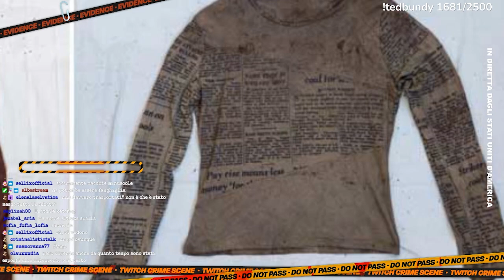TG CRIME: EMERGONO CORPI DAI FIUMI; CASO YARA GAMBIRASIO, INDAGATI PER DNA DI IGNOTO 1 (BOSSETTI?)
Un TG Crime davvero pieno di brutte notizie: dalle secche dei fiumi stanno emergendo resti ai quali ancora non si è data un'identità, un misterioso corpo recente in un borsone da palestra nel fiume Po, resti molto più antichi invece vengono ritrovati sulle sponde del fiume Tiepido a Maranello.
Parleremo anche dell'indagine sul caso Yara Gambirasio che vede due indagati per frode penale e depistaggio con l'accusa di aver distrutto il DNA di Ignoto 1.